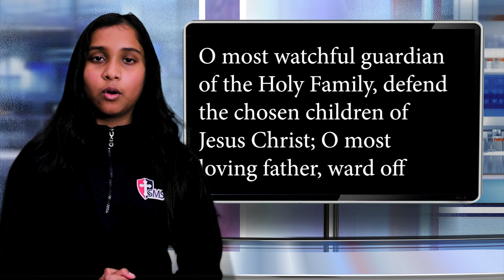SMS Morning Assembly for Tuesday, February 9, 2021